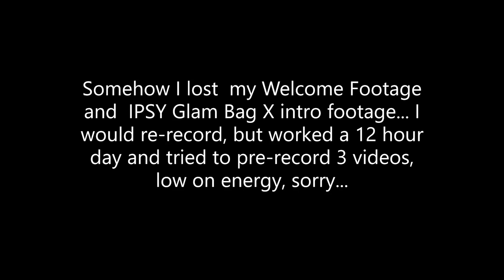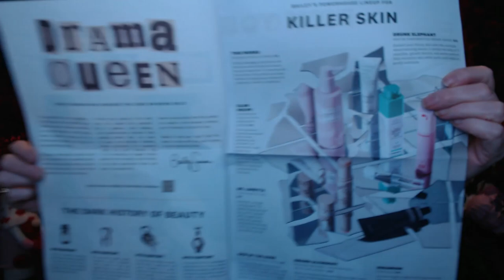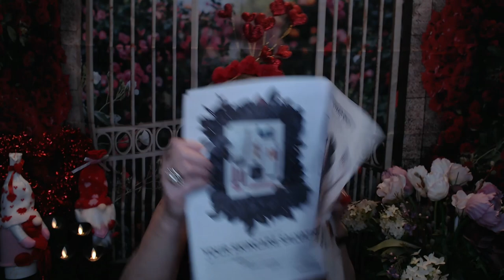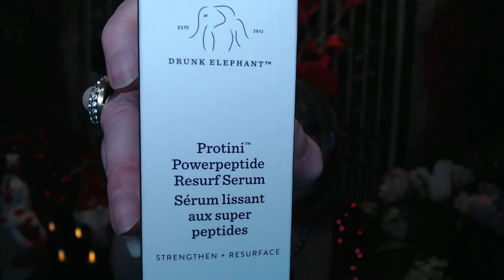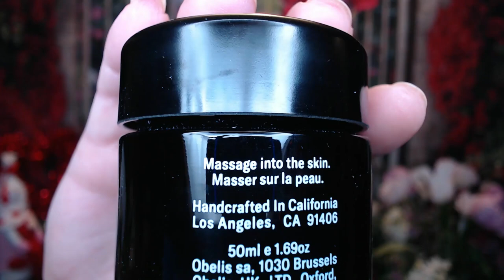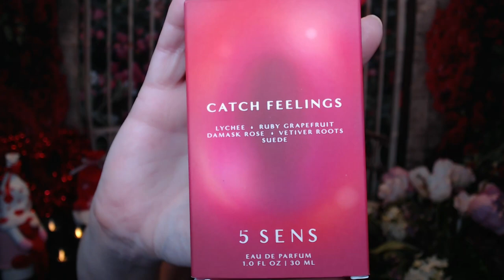Glam Bag X Bailey Sarian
Hi everyone!!

$13.00/Month
5 Deluxe Sized Samples /and every now and then a full sized item!

$28.00/Month
5 Full Sized Items

IPSY Glam Bag X
$58.00/Quarter

XOXOXO
Nancy